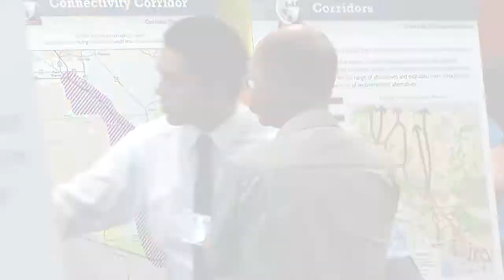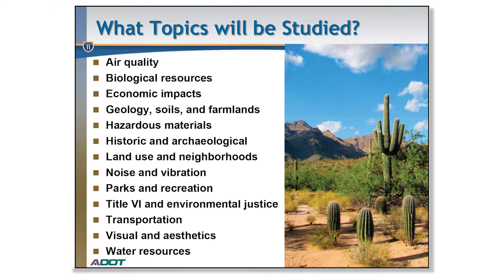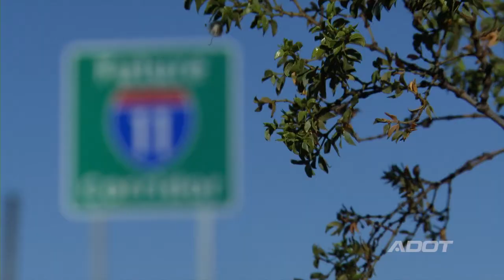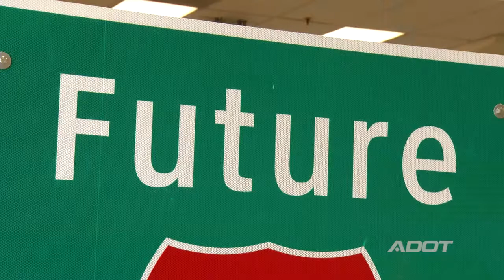Interstate 11: Corridor Study